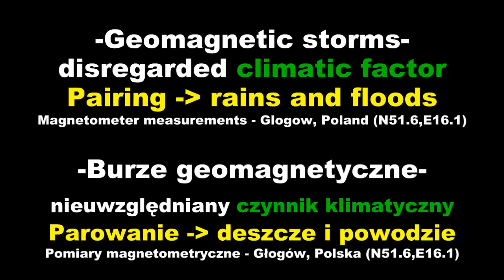Mocuba - Heavy rains and flooding in Mozambique 11.01.2015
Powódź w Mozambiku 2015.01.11